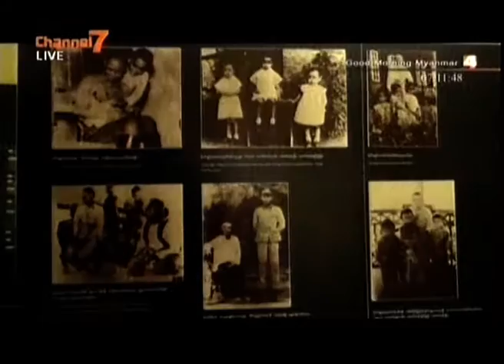ဗိုလ္ခ်ဳပ္ေမြးေန႔မွာ ဗိုလ္ခ်ဳပ္ျပတိုက္လာေရာက္သူ သာမန္ထက္ (၂) ဆေက်ာ္ျမင့္တက္